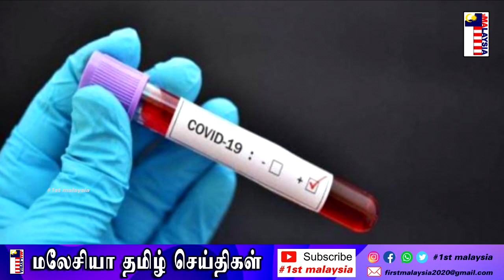MALAYSIA TAMIL NEWS 21/07/2022